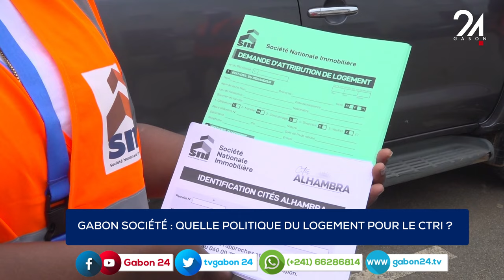GABON SOCIÉTÉ : QUELLE POLITIQUE DU LOGEMENT POUR LE CTRI ?